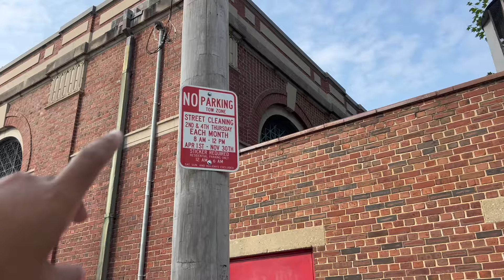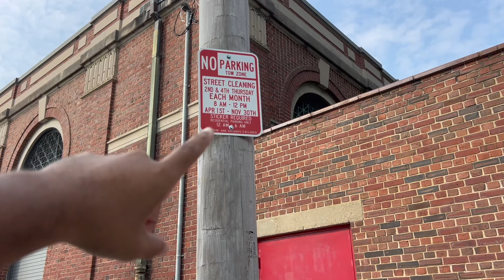NÃO VENHA PARA BOSTON ANTES DE VER ESSE VÍDEO ! O QUE MUDOU DESDE QUE SAI DAQUI?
Tudo que você precisa saber sobre Estados Unidos aqui você encontra ✌🏾😉🇺🇸